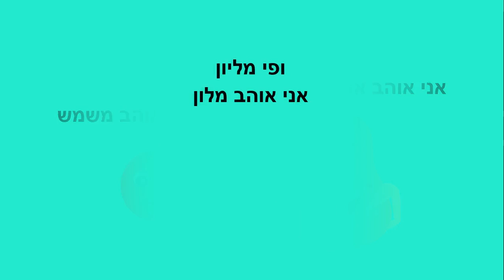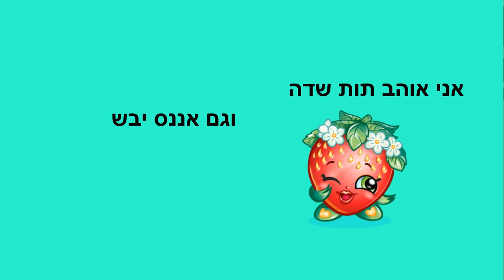אני אוהב פירות - סיפור ילדים כתבה: ריקי זקן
אני אוהב פירות
סיפור ילדים